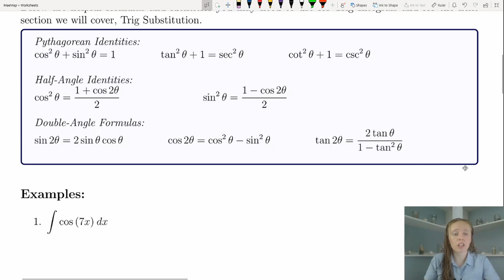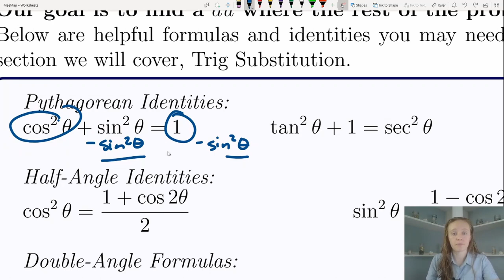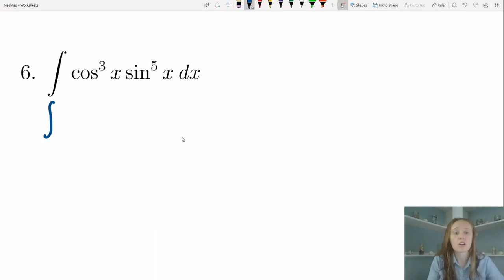Trigonometric Integrals- (Calc2-Examples#10)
Calculus 2 - Trigonometric Integrals: Examples (Video 10)

The main goal, "Pick a good du so that you can write everything else in terms of u!"
There are some helpful hints and tricks that I explain in this video, such as "mod the odd", that will help you with solving trig integrals.

00:00  Introduction
00:56  Example 1
03:06  Example 2
06:17  Example 3
09:22  Example 4
14:21  Example 5
20:26  Example 6
27:36  Example 7
34:14  Example 8
37:28  Example 9
42:30  Wrap-Up

Example Videos/Worksheets are designed as detailed, step-by-step instructions of how to complete a problem with an overview of important key concepts.

📝For more content and to access the free worksheet, go Select the subject and then the lesson.